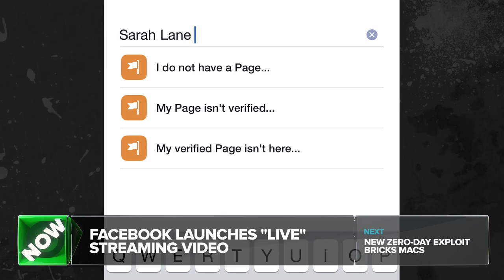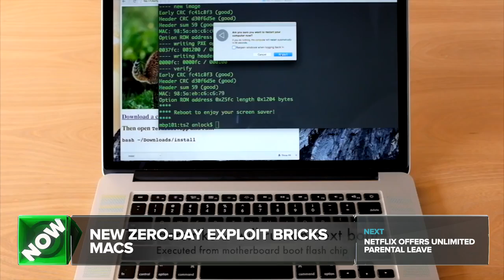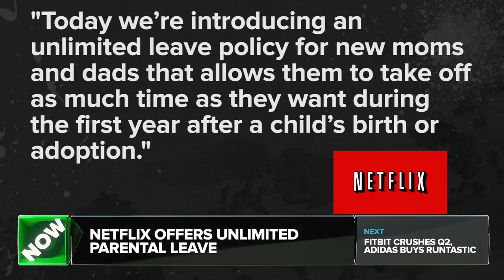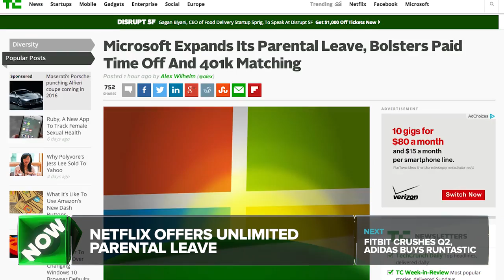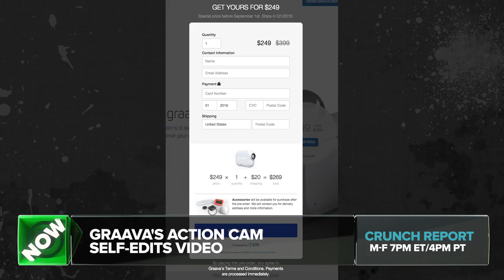Facebook Launches Livestreaming Video | Crunch Report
OS X malware called Thunderstrike will brick your Mac, Netflix now offers "unlimited" leave policy for 1st year parents, Fitbit crushes Q2, Adidas buys Runtastic, new action camera Graava edits highlight reel automatically.